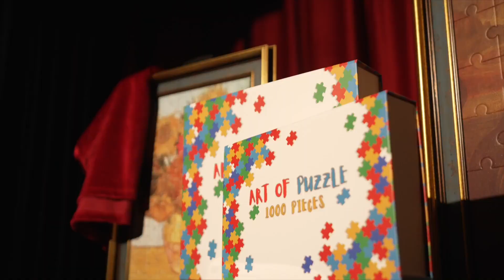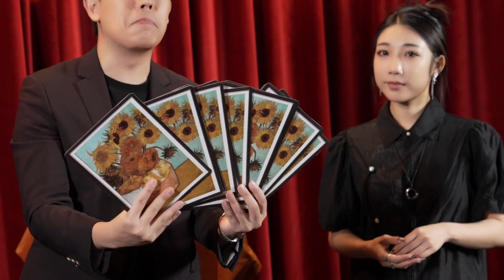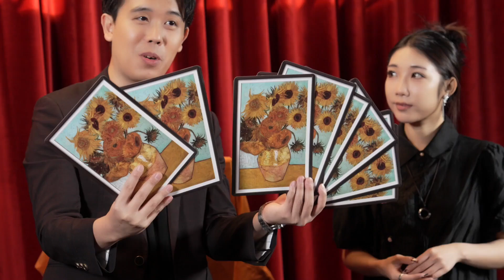Mystique - Bond Lee & Ms Magic